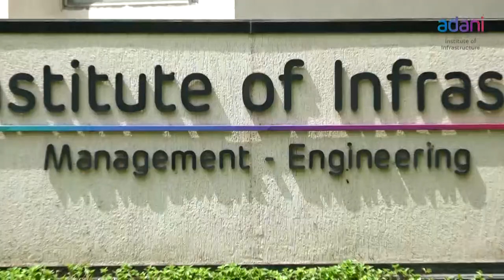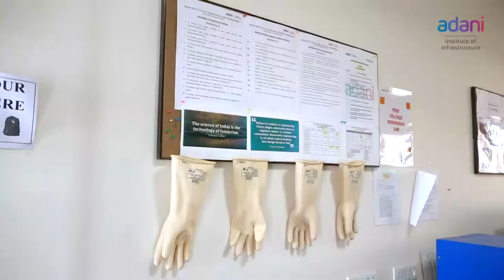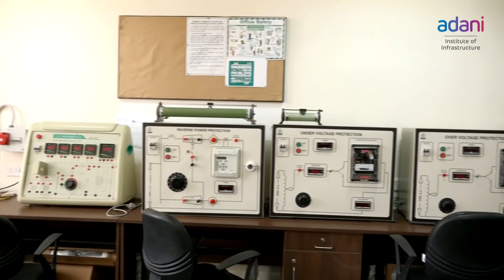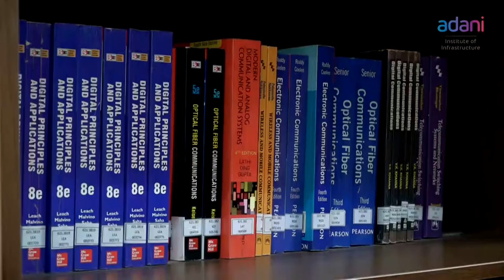Adani Institute of Infrastructure - Campus Tour